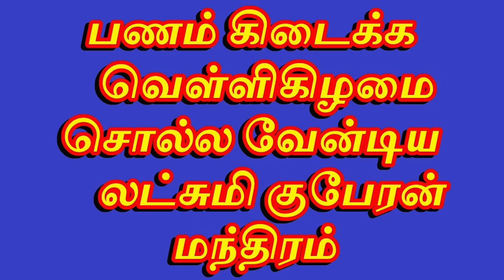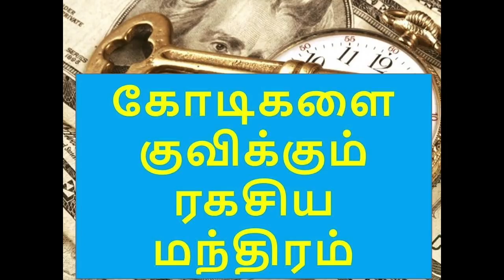ஆச்சரியப்படும் எளிமையான தாந்த்ரீக ரகசியங்கள்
உடனடியாக பலன் தரும் எளிய தாந்த்ரீக பரிகாரங்கள்